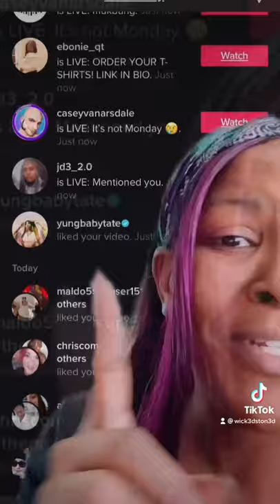Yung baby Tate noticed me again!!